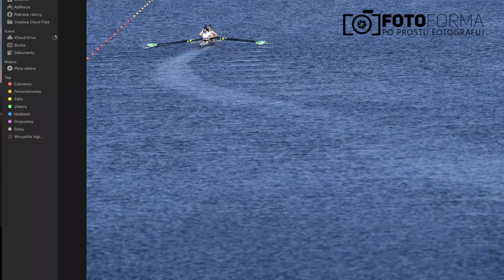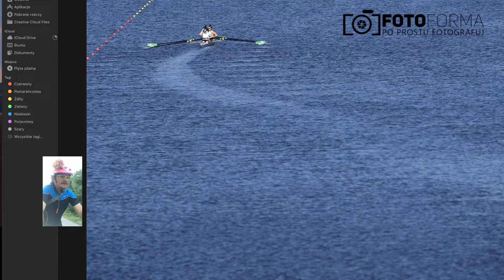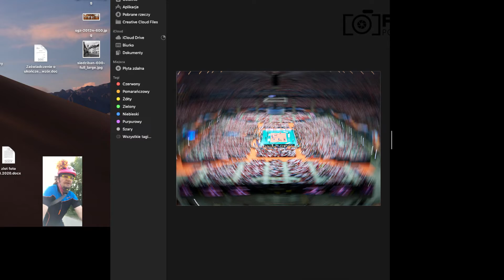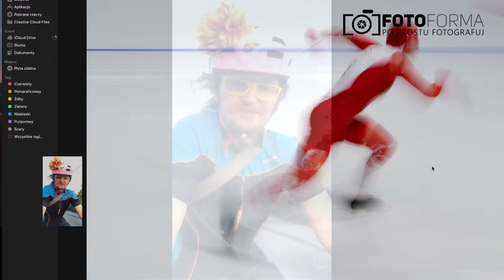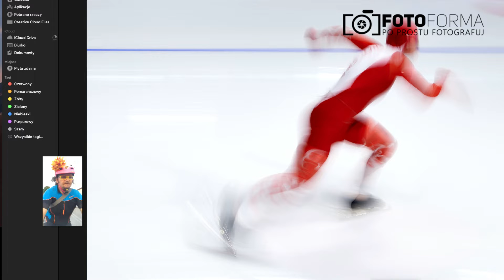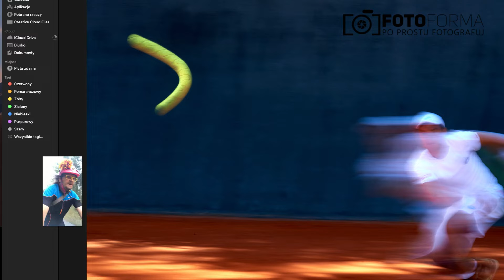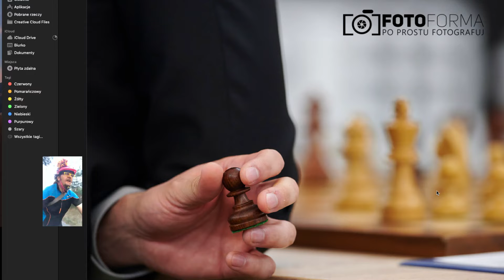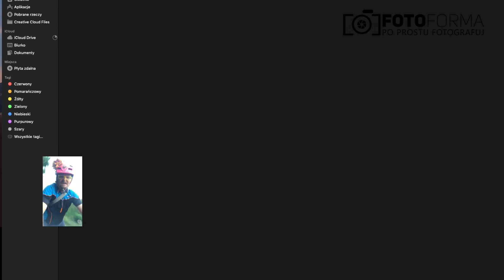Fotografia ruchu to nie tylko zdjęcia sportowe - ambasador Nikon Adam Nurkiewicz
Z Adamem porozmawiamy w naszym studio o technikach fotografowania ruchu. Jak zrobić aby go zamrozić lub osiągnąć efekt dynamiki. Z jakiej perspektywy fotografować aby uzyskać pożądany efekt.
Ale to nie wszystko! Adam opowie o swojej pracy fotografa sportowego, przygodach i ciekawostkach z pracy. Co trzeba zrobić aby wejść na najwyższy poziom profesjonalnego fotografowania.
Zajrzymy także do torby Adama Nurkiewicza. Sprawdzimy ile w niej mieści się aparatów i obiektywów.

Adam Nurkiewicz - fotograf sportowy, od lat związany marką Nikon. Pracował jako dziennikarz sportowy w Canal+, a następnie jako szef fotoedycji w Przeglądzie Sportowym. Zdobywca tytułu fotografa artysty przyznawanego przez Fotoklub RP działający pod egidą Międzynarodowej Federacji Sztuki Fotograficznej FIAP. Jest współtwórcą Klubu Fotografii Prasowej, należy do Stowarzyszenia Dziennikarzy Polskich, Międzynarodowego Stowarzyszenia Dziennikarzy oraz Międzynarodowego Klubu Dziennikarzy Sportowych.